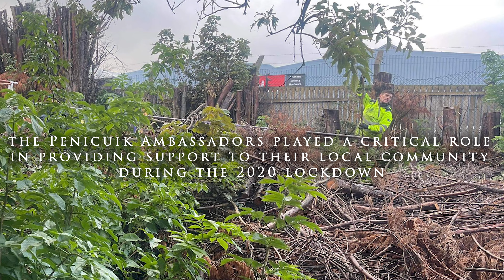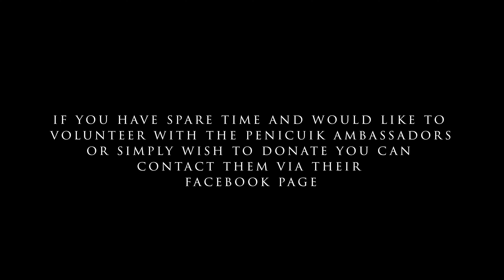Penicuik Ambassadors: Green Waste Cleanup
Last Saturday we helped the Penicuik Ambassadors clear green waste from their new premises.

The material collected will be sent to our resource hubs and turned into compost.

The ambassadors are a group of volunteers that provide critical services to their local community, including mental health support, delivering prescriptions and providing free clothing and household items to those in need.

Throughout this winter the ambassadors are asking if anyone can spare blankets, hats, scarves, gloves and jackets to please get in touch via there facebook page.

Special thanks to Allan Hay Roofing and Building for supporting us during the cleanup.